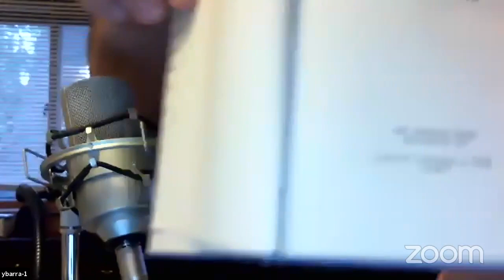The Legitimacy of Indulgences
Michael, Erick and Craig discuss the legitimacy of indulgences and touch on their doctrinal and historical veracity from a Roman Catholic and Eastern Orthodox perspective.